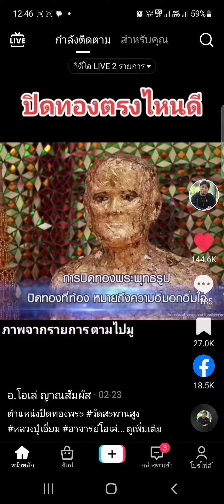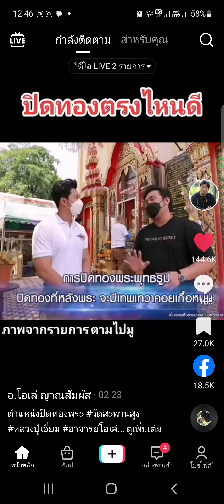ปิดทองตรงไหนดี อ.โอเล่ ญาณสัมพันธ์สาธุๆๆครับ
ปิดทองตรงไหนดี

อ.โอเล่ ญาณสัมพันธ์